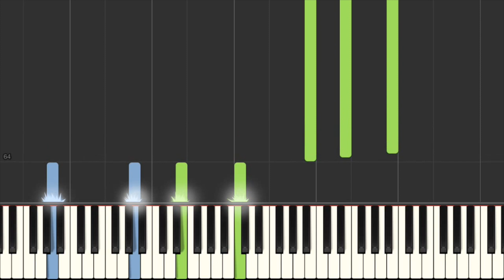[琴譜版] 田馥甄 Hebe Tien - 你就不要想起我 You Better Not Think About Me - Piano Tutorial 鋼琴教學 [HQ] Synthesia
Piano Cover, How to Play, Pop Song, Music Sheet, Midi
鋼琴教學, 學鋼琴, 流行歌, 鋼琴譜, 五線譜

如果你想購買midi文件或琴譜, 請聯繫我.

曲：楊子樸、劉大江
詞：施人誠

我都寂寞多久了還是沒好
感覺全世界都在竊竊嘲笑
我能有多驕傲 不堪一擊好不好
一碰到你我就被撂倒

吵醒沈睡冰山後從容脫逃
你總是有辦法輕易作到
一個遠遠的微笑 就掀起洶湧波濤
又聞到眼淚沸騰的味道

明明你也很愛我 沒理由愛不到結果
只要你敢不懦弱 憑什麼我們要錯過
夜長夢還多 你就不要想起我
到時候你就知道有多痛

當時那些快樂多難得美好
你真的有辦法捨得不要
才剛成真的美夢 轉眼就幻滅破掉
祝福你真的可以睡得好

明明你也最愛我 沒理由愛不到結果
夜長夢很多 你就不要想起我
到時候最好別來要認錯
你就不要 想我到 瘋掉

明明你也還愛我 沒理由愛不到結果
夜長夢會多 你就不要想起我
我等夜監聽你說多愛我